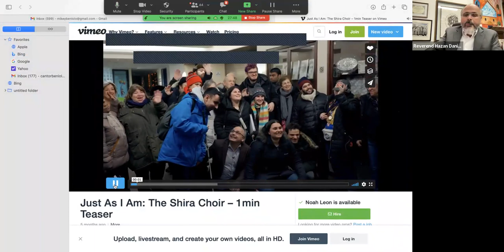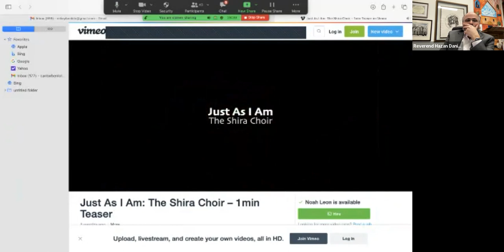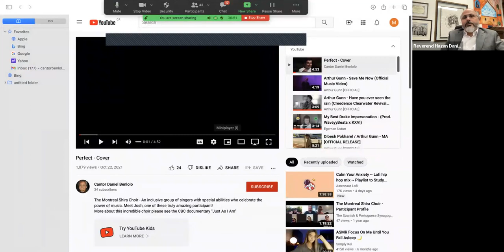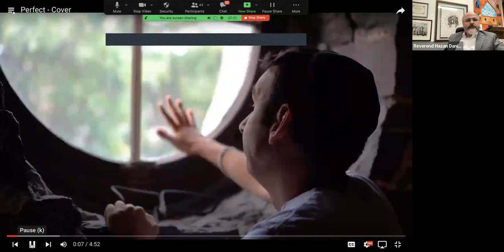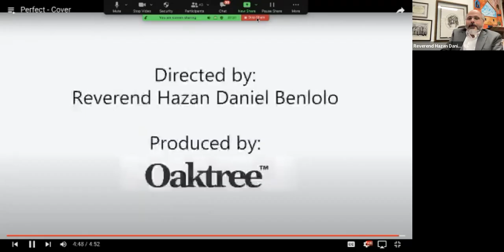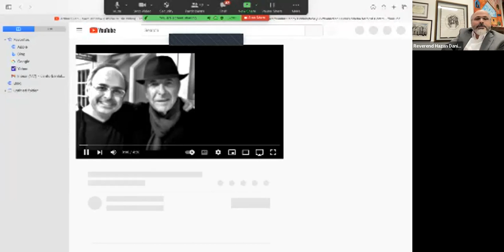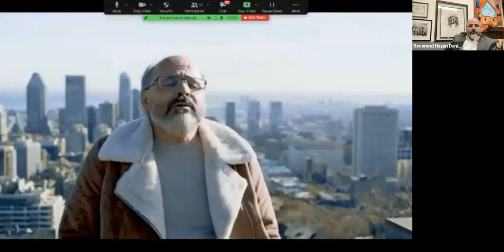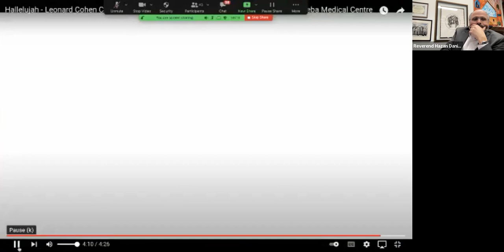Reverend Hazan Daniel Benlolo: The Power of Music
Reverend Hazan Daniel Benlolo has always been a firm believer in the power of music and singing to bring out the potential of people with physical and intellectual challenges.  His talk centres on Benlolo’s work with the Montreal Shira Choir, co-founded with his wife Muriel Suissa in 2019, with the assistance of Federation CJA and the Jewish Community Foundation.

The Montreal Shira Choir consists of adult singers over age 18, who encounter physical and intellectual challenges. The choir performs an eclectic repertoire of liturgical songs, as well as Broadway and Pop hits for crowded synagogues, hospitals, nursing homes, Parliament Hill and city wide events. This has inspired audiences and raised awareness about those who are excluded and marginalized from society. His talk will include a discussion of the recently premiered documentary: Just As I am, featured on CBC Gem. This film is an intimate profile of the courageous, special needs adults willing to join and help shape this music/

Hazan Benlolo has been working for the past four decades as a full-time clergy in both Sephardic and Ashkenazi synagogues deepening his knowledge and strengthening his bond with both communities. He has faithfully served the Jewish community while continuing to encourage religious diversity and dialogue which he believes helps everyone grow spiritually. He is an award-winning leader in the Jewish community whose interfaith and multicultural work has been recognized by many institutions.